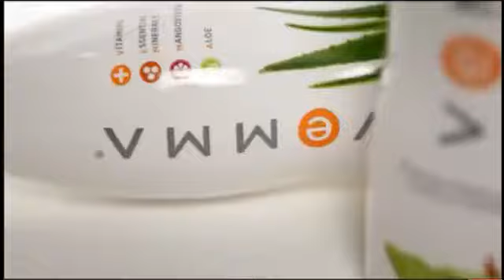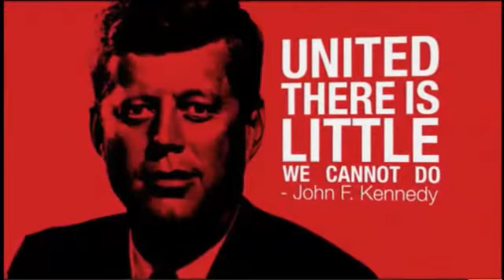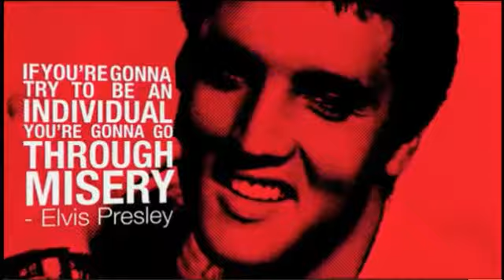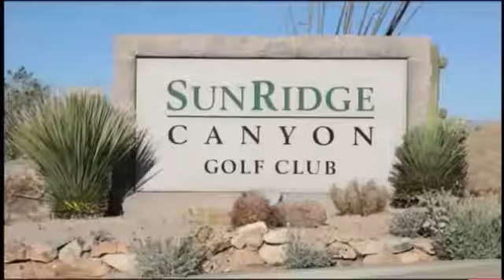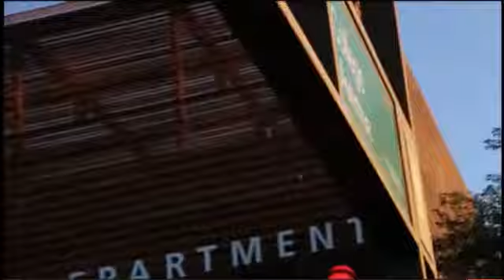2013 Vemma Convention Day 1 - BK Boreyko - Opening of the Convention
The Opening of the Convention, by Vemma CEO and Founders BK Boreyko, accompanied by Vemma Co-Founders Lauren & Karen Boreyko.
Amazing family, amazing people. We are in a great company to be partnered with.